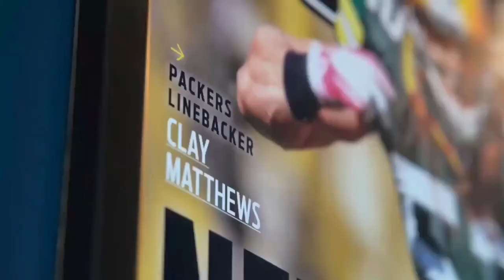NFL Linebacker CLAY MATTHEWS' Calabasas Mansion For Sale | $29.95M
Explore every foot of NFL Pro Bowl Linebacker Clay Matthews' 14,000 Sq. Ft Calabasas mansion which is currently on the market for $29,995,000!  The football star spared no expense hen building this jaw-dropper of a house.